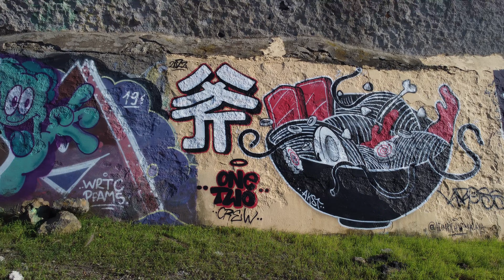Secret Street Art Hotspot in Puerto de la Cruz, Tenerife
As part of our Puerto de la Cruz street art series, we visit an unknown hotspot that's far from the tourist trail to see the amazing work from both local and international artists.